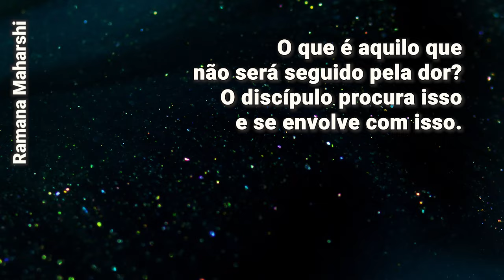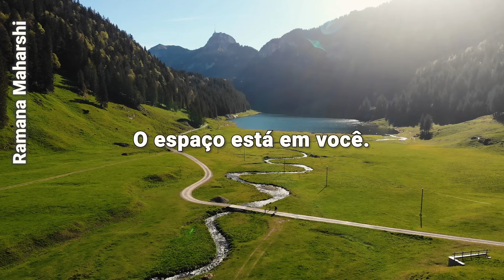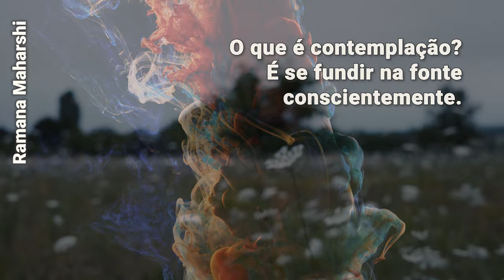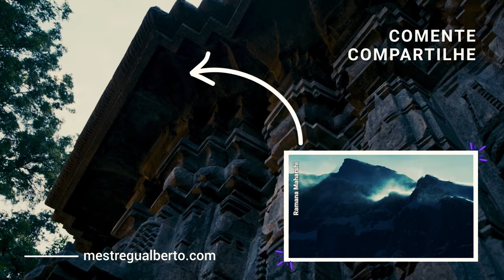Ramana Maharshi português | A meditação e a busca interior | Brahman: a Realidade Universal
Ramana Maharshi português. A meditação e a busca interior. Brahman: a Realidade Universal. Mestre Gualberto.

Explore as sábias palavras de Ramana Maharshi enquanto ele revela profundos insights sobre a busca espiritual, meditação, a natureza do Ser e muito mais. Neste intrigante vídeo, mergulhe na sabedoria atemporal desse mestre espiritual, que responde a perguntas profundas e nos guia em direção à compreensão de nossa verdadeira natureza. Descubra como a meditação, a paz interior e a busca da felicidade se entrelaçam em uma jornada espiritual única e transformadora.

✅ - Narrador: Um cavalheiro contou com entusiasmo várias de suas experiências ao seguir as instruções de Sri Bhagavan e mencionou que ele e Sri Bhagavan nasceram no mesmo dia da semana e têm o mesmo nome... Ramana Maharshi: O mesmo Ser está (...)
- (...) da menção na Upadesa Manjari sobre o desapego total como a qualificação de um discípulo maduro. Ele continuou assim: “O que é vairagya? Não seria desapego das atividades mundanas e desejo de salvação?” Ramana Maharshi: Quem não entendeu (...)
- (...) associados à dor como felicidade. Essa felicidade é transitória. A sua atividade equivocada lhe dá um prazer de curta duração. A dor e o prazer se alternam entre si no mundo. Vairagya é discernir entre as coisas que produzem dor e as que (...)
- (...) é aquilo que não será seguido pela dor? O discípulo procura isso e se envolve com isso. De outra forma, o homem tem um pé no mundo e outro pé na busca espiritual, sem progredir satisfatoriamente em nenhum dos campos. Narrador: Uma (...)
- (...) que o homem não consegue se ajudar, achando-se fraco demais, ele busca mais força na forma de um Guru. Narrador: Sri Bhagavan pode nos esclarecer sobre o som, ou vibração transcendental? Ramana Maharshi: Aquele que medita sobre o som (...)
- (...) som final, o homem obtém a paz. Esse é o seu estado eterno e natural. Ouvir sons, ver luzes e a investigação levam alguém ao mesmo ponto. Mas ouvir sons e ver luzes são métodos indiretos, enquanto a investigação é o método direto.
- O que deve ser feito? Ramana Maharshi: A paz obtida deve ser lembrada em outros momentos. Essa paz é o seu estado natural e permanente. Pela prática contínua ela se tornará natural. Ela é chamada de “corrente”. Essa é a sua verdadeira (...)
- (...) conhecedor, cognição e conhecido. A corrente resultante da investigação pelo Ser é tríade pura – isto é, tríade indiferenciada. Narrador: Um senhor suíço descreveu para Sri Bhagavan um fotismo que ele teve. Enquanto estava sentado com os (...)
- (...) como o de um querubim e enfeitado com flores gloriosas. Ele ficou apaixonado por aquele rosto semelhante ao de uma criança. Ramana Maharshi: A visão está em sua mente. O seu amor é a causa. Um me viu como uma figura gigante; você me viu (...)

🎵 Ian Post - Closer

🎯🔗💎 Links úteis:

*Face - Português: /mestregualberto.oficial
                      English: /englishmg
                      Español: /MestreGualberto.es
                      English: @satsang_mastergualberto
                      Español: @satsang_maestrogualberto
Este e outros links de interesse podem ser encontrados na área de links (na aba “Sobre”) aqui do canal.

Para aqueles que valorizam o conteúdo compartilhado e gostariam de materializar a sua gratidão, segue a nossa chave PIX: 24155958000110 (CNPJ - Igreja de Ramana).